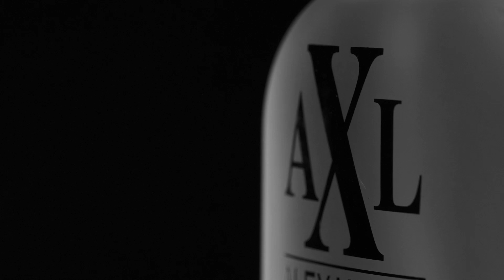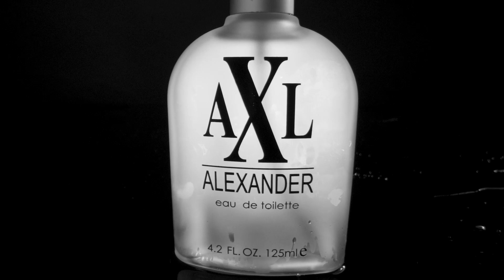MEMBUAT IKLAN PARFUM DI RUMAH (BEHIND TEH SCENES)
SHOOT USING :
SONY A7R3
SONY 90mm MACRO
LAOWA 24mm MACRO PROBE LENS
GODOX SL200
GODOX LED M1

My Gear :
Sony Alpha A7R3 Body Only

Tamron 28-75mm f/2.8 Di III RXD Lens for Sony E

Tamron AF 17-28mm F/2.8 Di III RXD Lens for Sony FE

Laowa 24mm f.14 Probe Lens for (Canon EF/Sony FE)